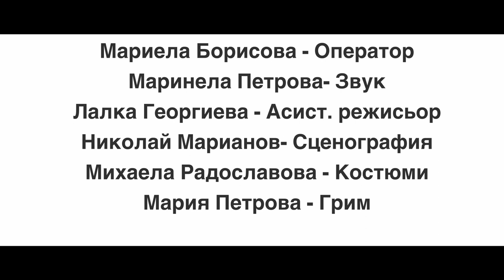КЪДЕ Е БРАТ МИ? (2023) - къс филм, създаден от децата в работилница КИНО по проект Free Spirit Art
"КЪДЕ Е БРАТ МИ?" е късометражен филм, създаден от децата, взели участие в работилница КИНО, село Орешене по проект Free Spirit Art.

В творческа работилница КИНО пряката целева група (деца и младежи с фокус роми) се въвлича в кино уъркшопи за създаване на собствени късометражни филми. Децата се научават как се създават филми, като заедно с експертите минават през целия процес. Имат възможност историите, които екранизират да бъдат техни лични, които представят културата им, през детския поглед, пред по-широка публика.

Проектът FreeSpiritArt се финансира от Финансовия механизъм на ЕИП 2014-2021, Програма PA 14 „Културно предприемачество, наследство и сътрудничество“ с финансовия принос на Република Исландия, Княжество Лихтенщайн и Кралство Норвегия.

Участват:
Цветелина Стоянова
Христо Димитров
Пеко Димитров
Стела Иванова
Мария Петрова
Екип:
Ивана Лазарова - Режисьор и сценарист
Мариела Борисова - Оператор
Маринела Петрова- Звук
Лалка Георгиева - Асист. режисьор
Николай Марианов- Сценография
Михаела Радославова - Костюми
Мария Петрова - Грим